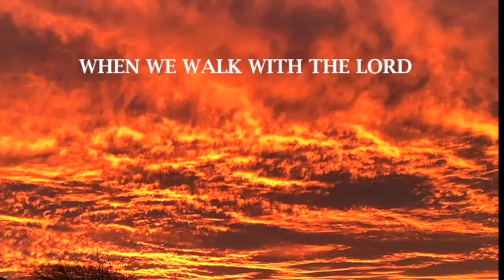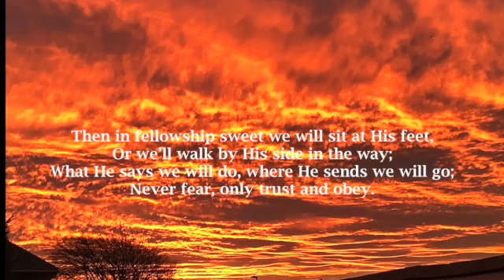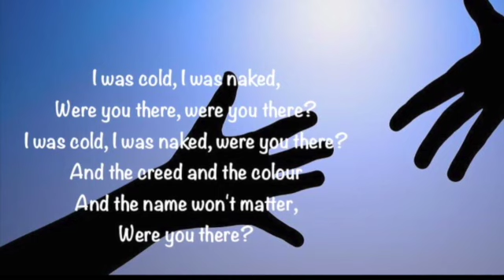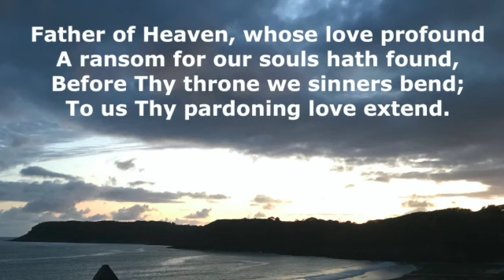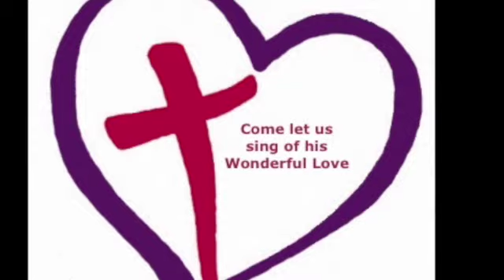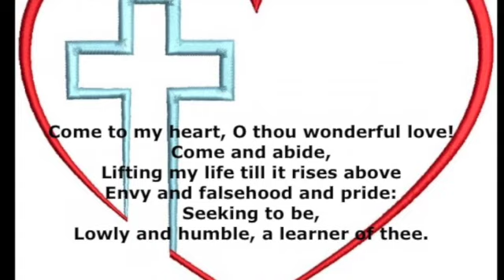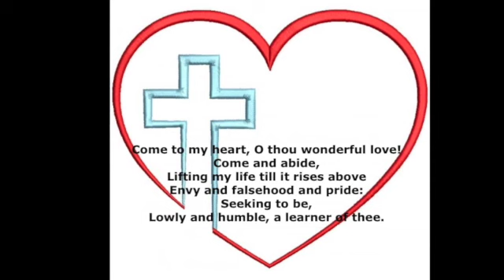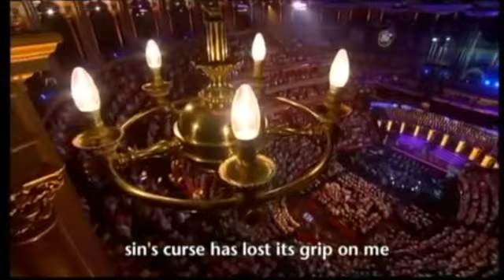13th June 2021 Trinity 2 SD 480p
The Parishes of Morriston and Llangyfelach , Swansea online service of Morning Prayer for Sunday 13th June 2021 - Growing the Kingdom of God